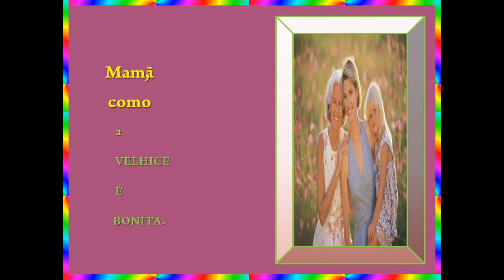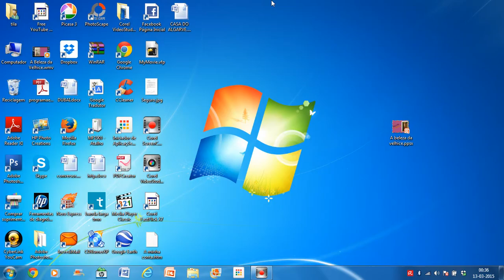A Beleza da Velhice